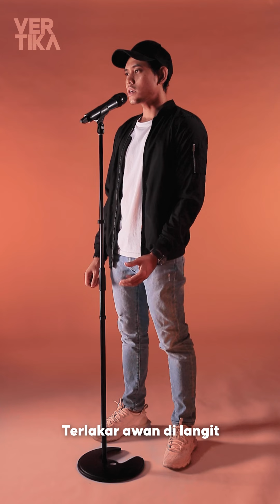Khai Bahar - Durja | VERTIKA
Vertika merupakan sebuah video projek berkonsepkan 'vertical' untuk mendekatkan penonton dengan visual yang lebih besar dan penuh, khas untuk pengguna telefon pintar dan media sosial untuk menyaksikan nyanyian daripada barisan artis kegemaran mereka.

Dengarkan RAKYAT RANGERS !!!
Setiap Isnin hingga Jumaat
6 Pagi - 10 Pagi
HOT FM Kini Lebih Muzik Yang Hangat